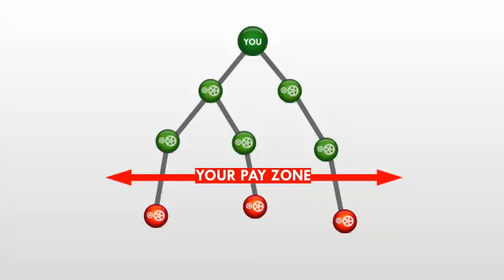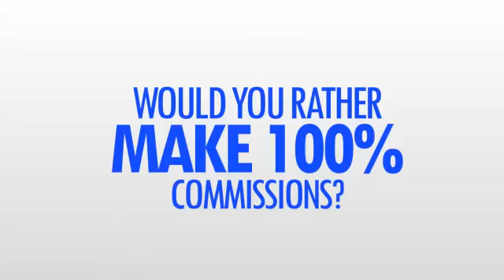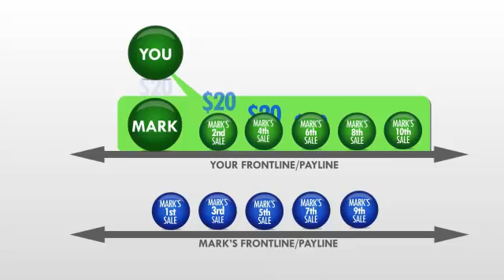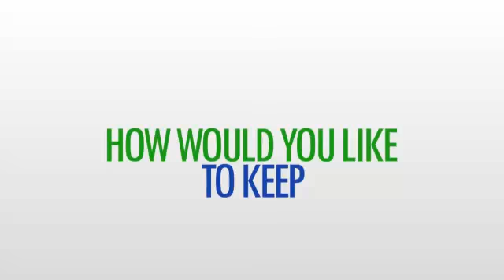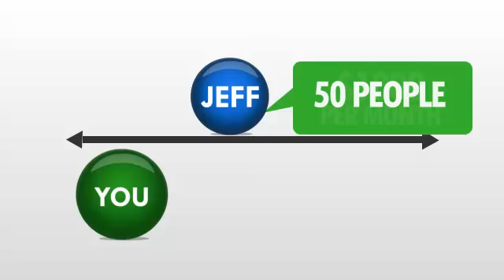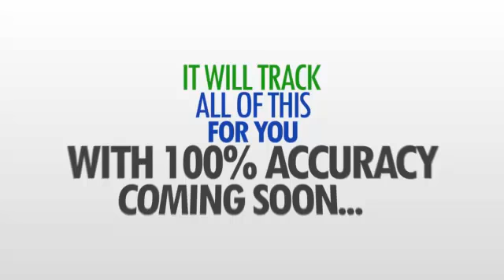Power Lead System Compensation Plan - A Review of The Power Lead System Compensation Plan !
- The Power Lead System Compensation Plan is a refreshing new twist on the 100% commission payplan that we have all become accustomed to. Not only does the Power Lead System Compensation plan incorporate the successful "pass-up" system, but you will get paid on those pass-up's as well. The powerleadsystem is going to be huge !